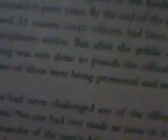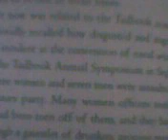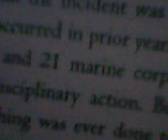Not tailhook[ers] - 11.10.2023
This video was made at 7:33 am CST on Nov. 10, 2023.

I need this edition of the "Federal Register taken into evidence and I need the culprits for what occurred between 2:30 am CST and 3:45 am CST prosecuted to the fullest extent of the law.

8:58 am CST
Nov. 10, 2023
President Charity Colleen Crouse